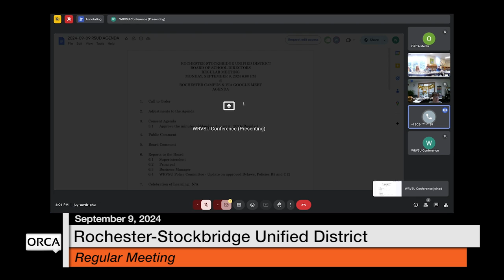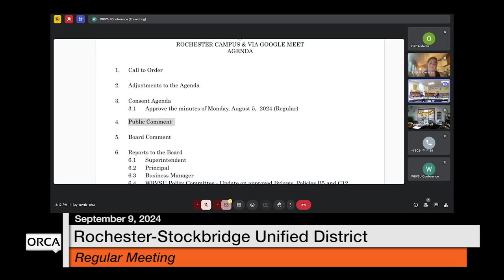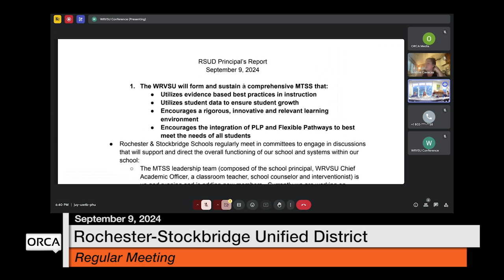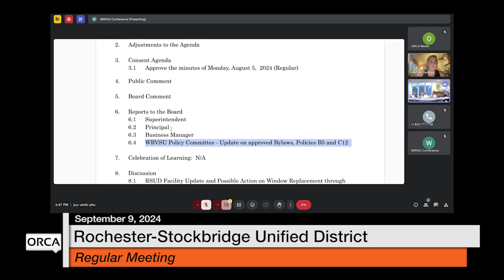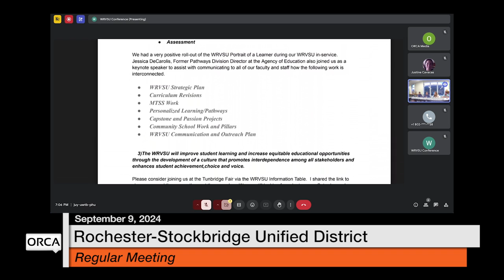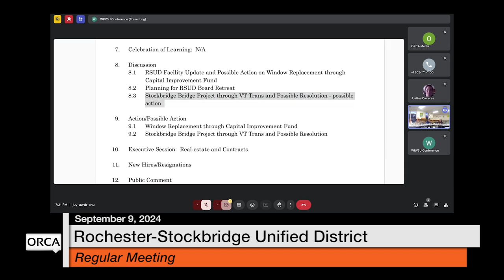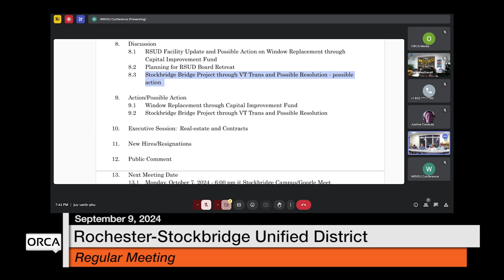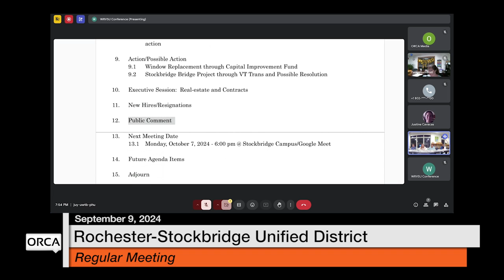Rochester-Stockbridge Unified District - September 9, 2024 [RSUD]